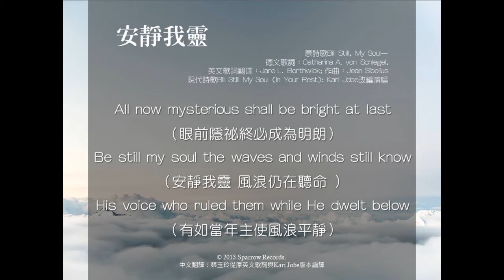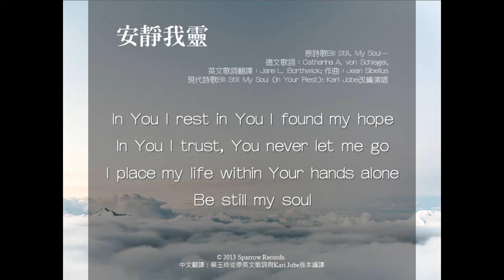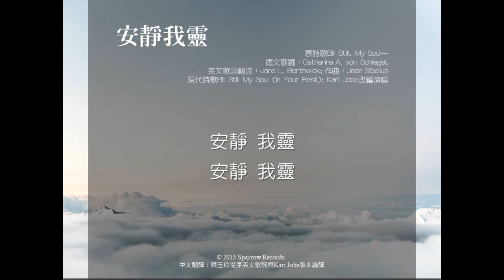安靜我靈(Be Still, My Soul)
維真事工，源起於一群洛杉磯華人基督徒因看見新冠狀病毒（Covid-19）蔓延，許多華人教會無法帶領主日敬拜音樂發起的，歡迎全世界華人教會或個人使用。願一切榮耀歸與神！

傳統聖詩（hymns）的歌詞很多都是作詞者的生命經歷與見證，雋永優美、神學豐厚，但由於所搭配的音樂類型較為傳統，漸被遺忘放棄，其中還有些歌詞過多被譯者改寫，實屬可惜。維真期待能新譯、修訂、新譜或新編排這些寶貴資產，來提供給華人更多敬拜詩歌的選擇。同時，許多廿一世紀早期詩歌也值得翻譯和介紹給華人基督徒。當然，我們也鼓勵經歷生命後的新創詩歌。建立一華人詩歌庫是重要且迫切的。

歌曲與版權資訊：

【安靜我靈】
原詩歌：Be Still, My Soul
德文歌詞：Catharina A. von Schlegel,
英文歌詞翻譯：Jane L. Borthwick;
作曲：Jean Sibelius
現代詩歌Be Still My Soul (In Your Rest): Kari Jobe改編演唱
中文詩歌歌詞：2020 蔡玉玲從原英文歌詞與Kari Jobe版本編譯